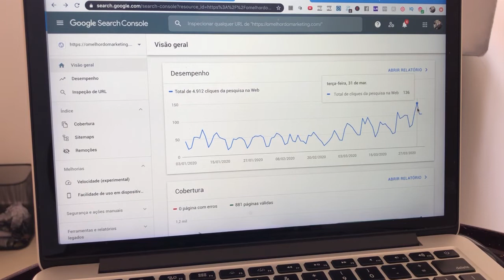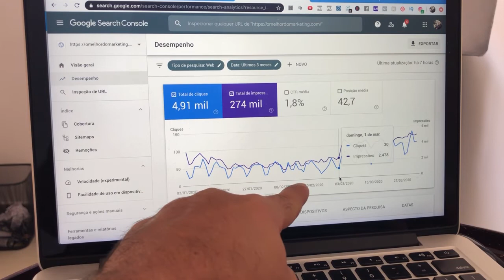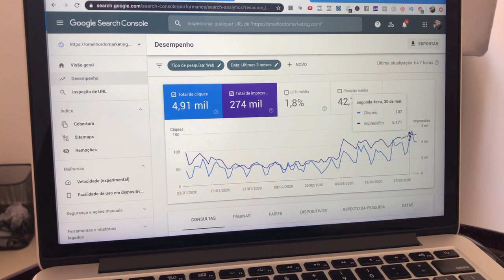COMO O GOOGLE E O MARKETING DE CONTEÚDO ESTÃO ME AJUDANDO A VENDER NA QUARENTENA DO CORONAVIRUS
Como o Google e o Marketing de Conteúdo estão me ajudando a vender no meio da Quarentena do Coronavírus (COVID-19).

Todos eles querem dicas de como usar a internet e as redes sociais para tentar encontrar clientes e fazer vendas no meio da quarentena diante de todas as restrições impostas pelo Governo.

🎯 Se você precisa da minha ajuda para uma consultoria online, clique nesse

Esse é o momento ideal para usar a internet e as mídias sociais para VENDER e DESPERTAR a atenção do seu público-alvo e nesse vídeo eu quero te mostrar exatamente isso.

Conheça a Academia de Consultoria, o único Centro de Capacitação para você ganhar dinheiro com Consultoria em Marketing Digital e Mídias Sociais e se tornar um Profissional altamente qualificado.

👊FOLLOW-ME: MUITO MAIS CONTEÚDO AQUI ツ